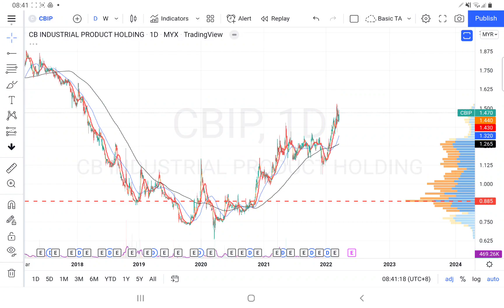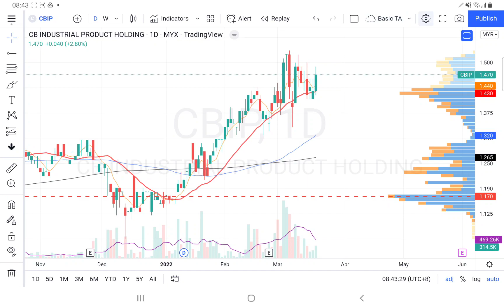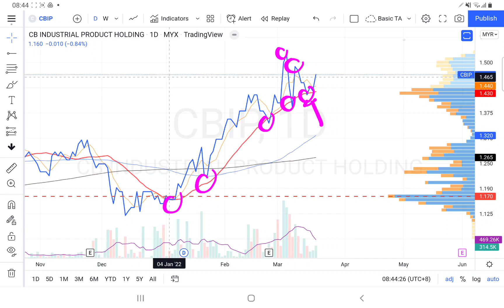19032022 CBIP MA20 是生命线，不宜追高，宜等待回调买上涨. 盘后技术分析.